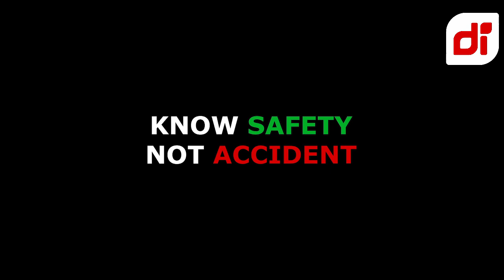BAD DRIVING DASHCAM INDONESIA COMPILATION MAY(7) 2021